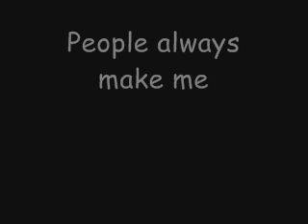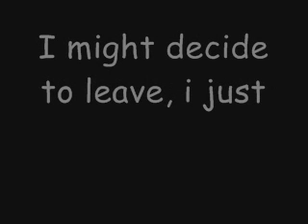I Just Dont Know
NO COPYRIGHT INFRENGMENT INTENDED